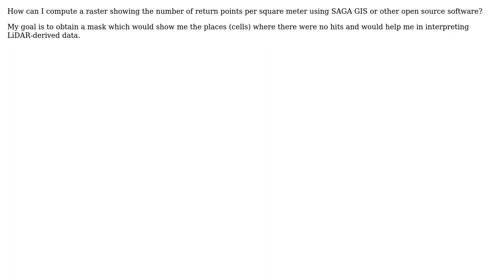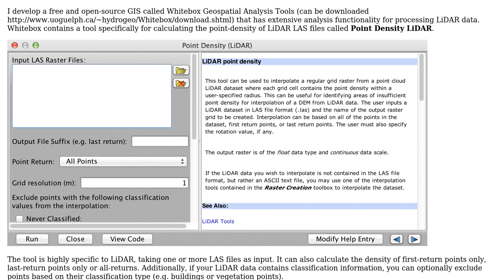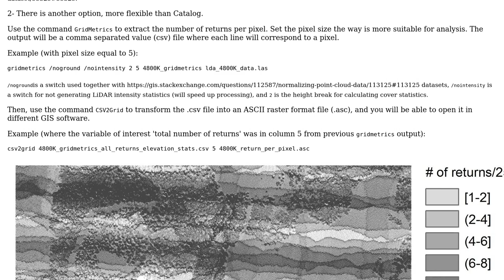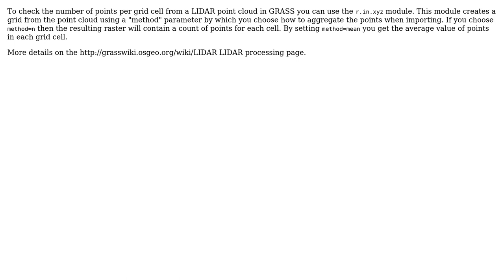GIS: LiDAR data density, returns per square meter (3 Solutions!!)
GIS: LiDAR data density, returns per square meter

With thanks & praise to God, and with thanks to the many people who have made this project possible! | Content (except music & images) licensed under CC BY-SA | Music | Images & others | With thanks to user WhiteboxDev user m_kos user Micha user Andre Silva and the Stack Exchange Network Trademarks are property of their respective owners. You are responsible for your own actions.